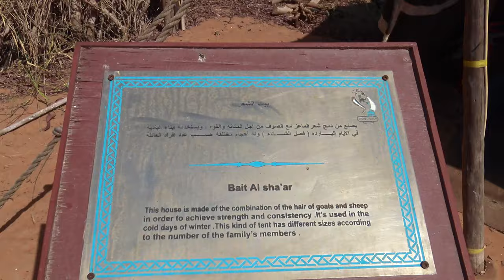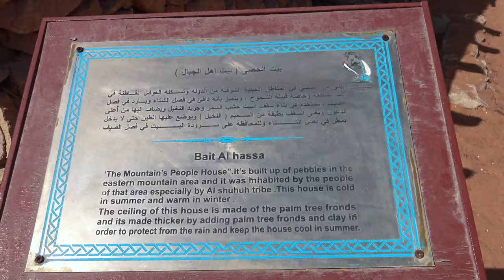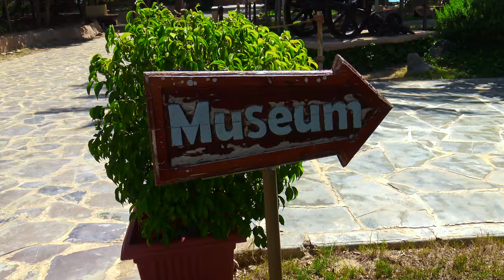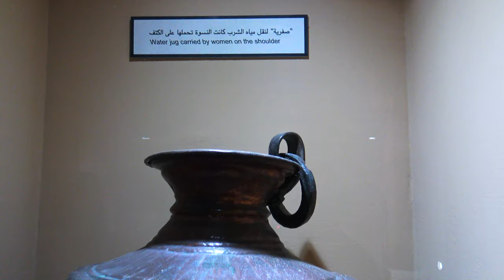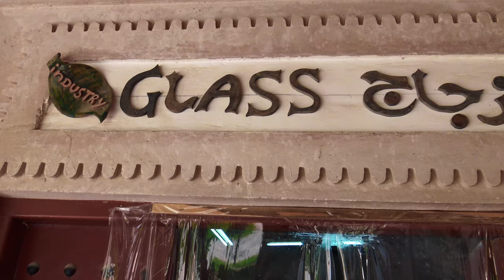TRADITIONAL ASPECTS OF THE DESERT WAY OF LIFE. An encampment from pre-modernized Abu Dhabi.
Heritage village abudhabi gives you an experience of the traditional aspects of the desert way of life. It is a reconstruction of traditional oasis village which is emirate's past. The entry is free.